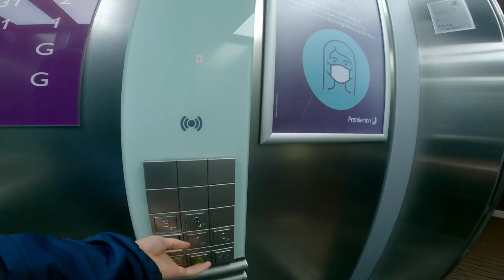Race To The Stones 2021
This is my first Vlog, hope you enjoy.

This is a short account of my 2021 Race to the Stones.  A 100km race from Lewknor to Avebury along the oldest path in Britain.  This is part of my build up to the Marathon des Sables in October.

There is more to this than just running, we are raising funds for 2 great charities - The Irish Hospice Foundation and The Northern Ireland Hospice.

You can find out more from the links below, and you can donate on our fundraising page if you so wish.

Thanks.  P.